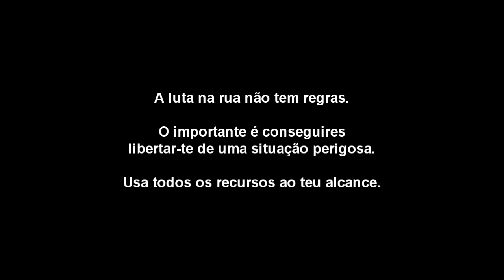morder como forma de se defender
Se for atacado\a por algum marginal, morder o agressor é uma das formas possíveis de se libertar.